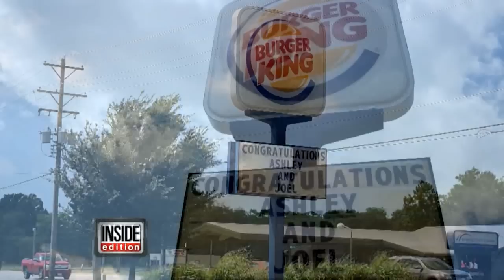Puppies Are Some of the Strangest Wedding Accessories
These were strange wedding accessories. In 2017, days before her dream wedding, Jaclyn Summers broke her wrist. So her cast became her wedding accessory. In 2016, Brad and Kathryn Ziemer from Minnesota supported an organization that rescues dogs from high-kill shelters by having puppies instead of bouquets at their wedding. In 2021, cicadas crashed many summer weddings. Inside Edition Digital’s Andrea Swindall has more.